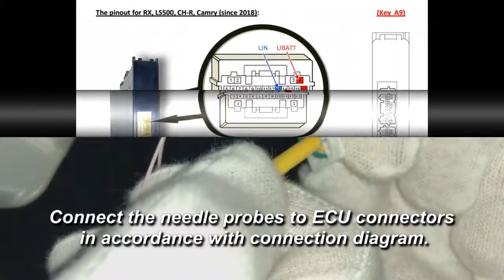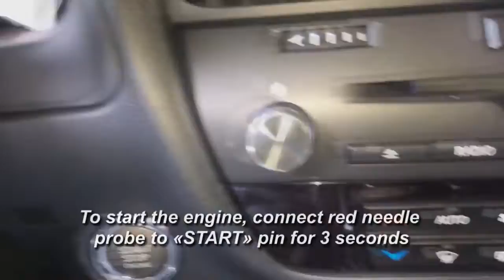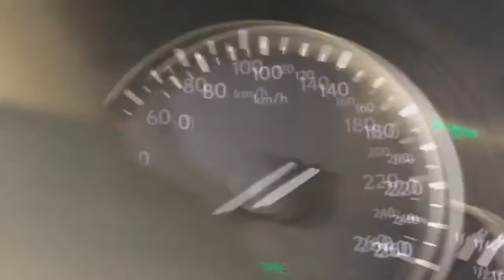Экстренный запуск двигателя Lexus RX 2018 с помощью устройства AST v4 0